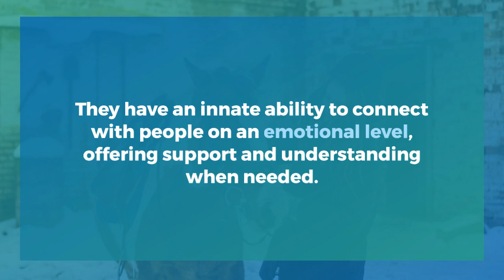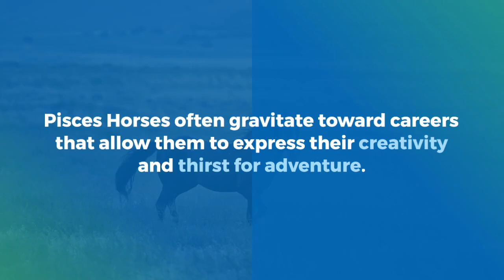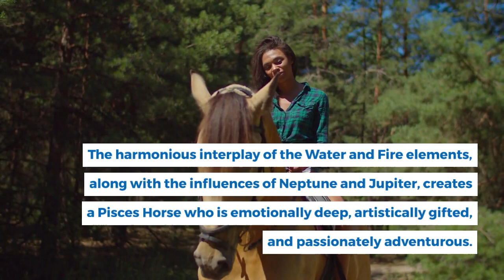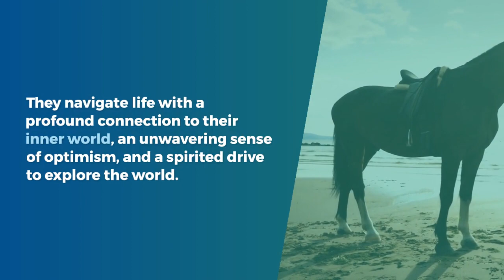Pisces Horse - The Spirited Equestrian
Saddle up for an enchanting journey into the whimsical world of the Pisces Horse, where dreams are galloped through, freedom is embraced, and the quest for ethereal harmony unfolds. 🌟🐎♓ This video explores the captivating Pisces Horse personality, a magical fusion of Pisces' traits and the free-spirited nature of the noble horse.

💫 Join us on a captivating adventure to unravel the essence of the Pisces Horse, a harmonious blend of two celestial symbols. Those born under this sign are revered for their dreamy spirit, love for freedom, and their quest for ethereal harmony, fostering a mystical and spirited character.

🌿 Explore the captivating traits defining the Pisces Horse personality. From their dreamy heart to their free-spirited nature and pursuit of ethereal harmony, Pisces Horses embody the art of blending dreams and freedom with their spirited presence.

⚖️ Discover how the Pisces Horse's quest for ethereal harmony arises from their deep desire to create a world where dreams and freedom harmonize seamlessly. They inspire us to approach life with a mystical and spirited spirit.

🌟 Whether you're a Pisces Horse discovering your celestial identity or captivated by the fusion of Pisces' dreams with the free-spirited essence of a horse, hit "Play" and join us on this enchanting journey through the soul of the Pisces Horse.

Celebrate dreams, freedom, ethereal harmony, and the quest for spirited living that define the Pisces Horse personality. Watch now and experience the magic of being a Pisces Horse! 🌟🐎♓

to re-watch this Pisces Horse video.